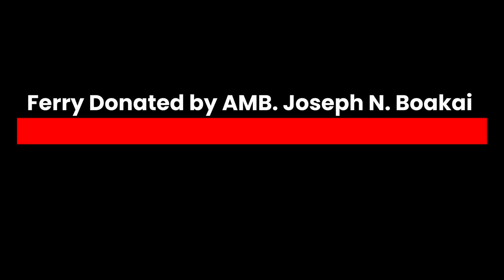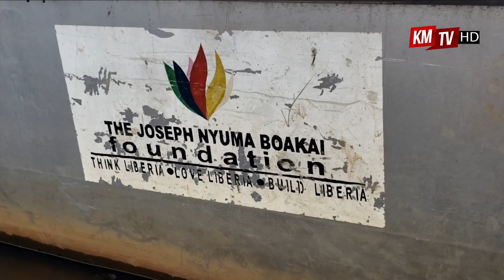Ferry Donated by Amb. Joseph N Boakai